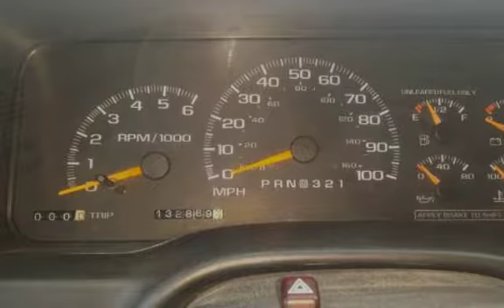1997 GMC Suburban K1500 4dr K1500 for sale in HELENA, MT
Family sized

1997 GMC Suburban 1500 4 door SUV 4x4 with excellent tires. Third row seating with leather interior, middle row captains allowing easy access to the third row.  5.7L V8 automatic with ONLY 132K.

$3,995

Ask about our easy in house financing program.

See us at 1645 N Montana ave Helena MT or at our second location 235 E Lyndale Helena MT